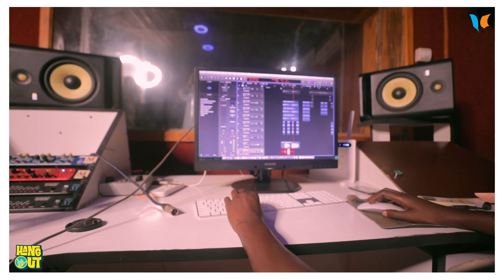🍻HangOut na Franck G80 Ep21: ''Iyo ntaza kuba umu star nari kuba igi petit gifyina muhira''😂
Amakuru ya Franck G80 hano muri HangOut